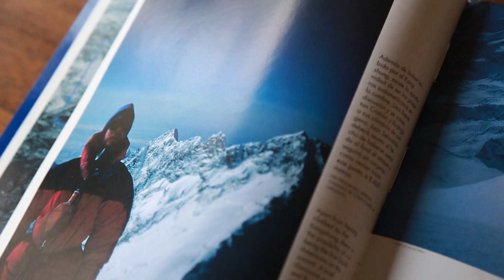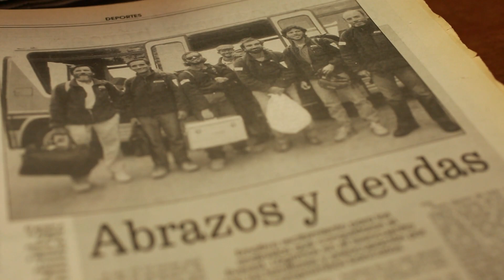Especial Chilenos en el Techo del Mundo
En homenaje a Juan Pablo Mohr, desaparecido en el K2, segunda montaña más alta del planeta.